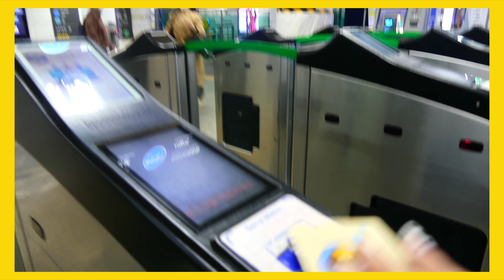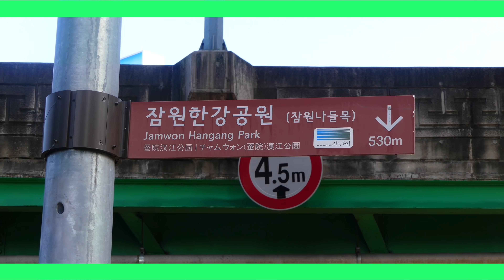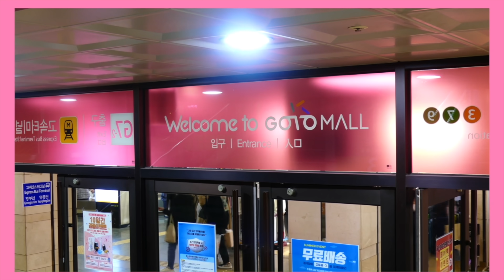[VLOG] UN JOUR DANS MA NOUVELLE VIE À SÉOUL : shopping, café, Han river 🇰🇷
📲 Tu peux aussi me suivre sur mon Instagram & Tiktok : @elisasgn

Dans ce vlog, on passe une journée dans plusieurs quartiers de Séoul  en Corée du Sud : shopping mode coréenne (Gangnam), café coréen (Hongdae) et Han River!

Insta de mes cops :
Rachel @rachou2639
Ghita @ghita.bennanii
Clémentine @clementinebombelatine

Infos complémentaires :

Je suis en échange universitaire à Séoul.